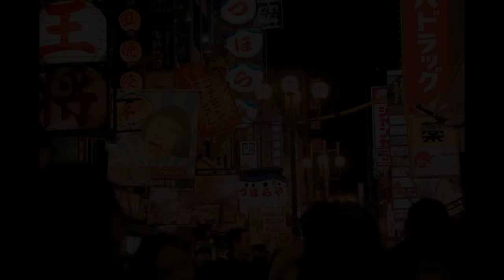Najwyższa Prawda - Grupa, która wstrząsnęła Japonią!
Japonia to kraj tak bardzo odmienny od reszty świata, jak to tylko możliwe. To społeczeństwo, które w każdym aspekcie różni się od europejskiego. 27 lat temu znalazł się człowiek, który wykorzystał te odmienności i uformował grupę, która na zawsze zmieniła życie Japończyków.

Zapraszam was w podróż po kraju kwitnącej wiśni, po jego unikalnej, trudnej historii i powstałym tej historii wyjątkowym społeczeństwie. Jednocześnie przestrzegam – nauczka, jaka płynie z tej opowieści, jest aktualna do dziś!

Dziękuję moim Patronom - jesteście częścią tego, co tworzę! Wasze wsparcie to dla mnie wysokooktanowe paliwo!

Jeśli Ci się podoba - będzie mi miło jeśli wesprzesz Podcast Historyczny :)